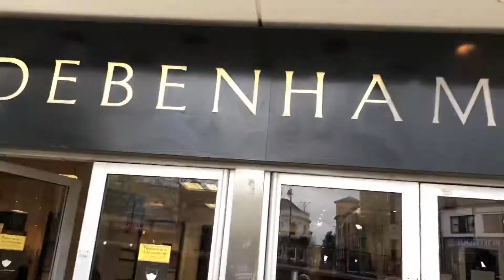Shop with us